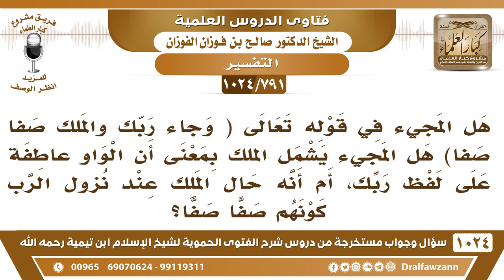[791 -1024] قال تعالى (وجاء ربك والملك صفا صفا) هل الواو عاطفة على لفظ ربك، أم أنه حال الملك..؟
-[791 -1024] السؤال: هل المجيء في قوله تعالى( وَجَآءَ رَبُّكَ وَٱلۡمَلَكُ صَفّٗا صَفّٗا) هل المجيء يشمل الملك بمعنى أن الواو عاطفة على لفظ ربك، أم أنه حال الملك عند نزول الرب كونهم صفا صفا؟
الجواب: {وجاء ربك والملك} يعني وجاء الملك صفوفًا وجاء الملك مصطفين مع الله جل وعلا فالمجيء لله وللمَلَك جميعًا والمَلَك يكونون صفوفًا.
للاشتراك في قناة الشيخ صالح الفوزان
سؤال وجواب من شرح الفتوى الحموية ( 1024 ) مقطع

للاستفسار والإقتراحات والدعم
رئيس الفريق
لمشروع كبار العلماء